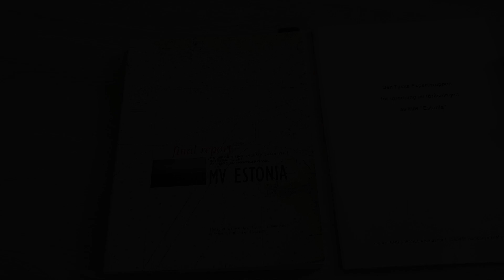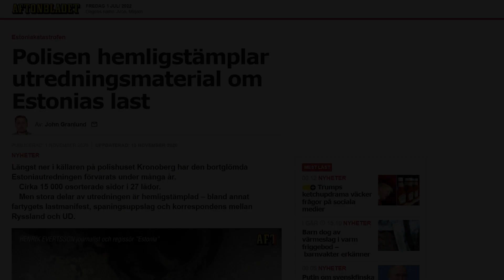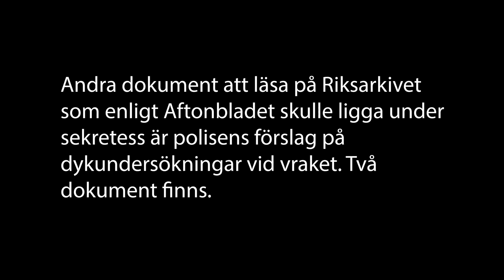Estonia - den nedlagda förundersökningen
I början av 1998 lades förundersökningen angående Estoniakatastrofen ned. I den här videon pratar jag kort om den.